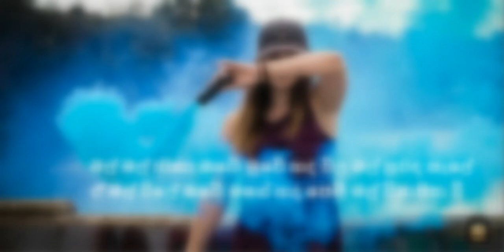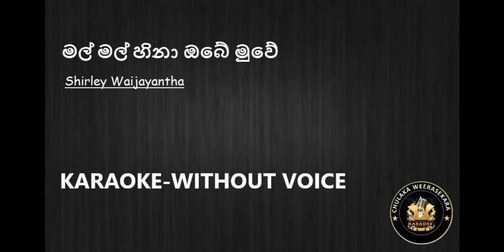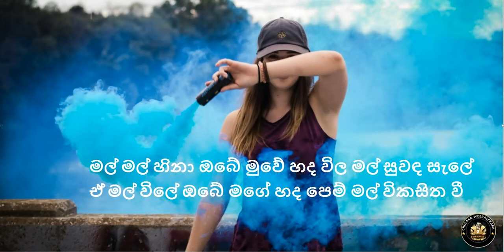Mal Mal Sina Obe Muwe /Shirley Waijayantha/Karaoke/Without Voice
Song | මල් මල් සිනා | Mal Mal Sina |
Artist | Shirley Waijayantha
Music | Shirley Waijayantha
Lyrics | Shirley Waijayantha
This channel and all karaoke tracks have been created for the benefit of the YOU TUBE viewers/listeners (Karaoke lovers) .All Karaoke tracks in this channel are FREE OF CHARGE.

Thank you very much for the original artists (singer & (lyrists/music) owners and all other parties who involved to create such beautiful tracks and we are proud to have such musical talent in Sri Lanka.

BIG thank is going for all TV channels to telecast heart breaking musical programs with new music arrangements without affecting original taste of the music.

Further all rights of the tracks in this channel remains with original artist and relevant TV & YOU TUBE channels. Thank you very much for allowing us to convert these tracks to karaoke tracks and all the tracks in this channels have been extracted from YOU TUBE and these are only the Karaoke cover version (video) of it.

If you are unhappy/ Not Interesting or if you feel any doubts /concerned /objection of the Karaoke Cover Video’s published in this channel, please do not hesitate to contact us via below email and we are happy to take whatever the corrective actions/ developments/even remove it from the channel .Therefore we believe your feedbacks are very important /Valuable for us.

Please accept our apologies if we have missed to mentioned original artists or any of the individuals/team who involved to create /remake these tracks/name of the TV Program.
If you find anything missing/wrongly mentioned in our post please let us know for the correction.
Thank you and Enjoy KARAOKE MUSIC